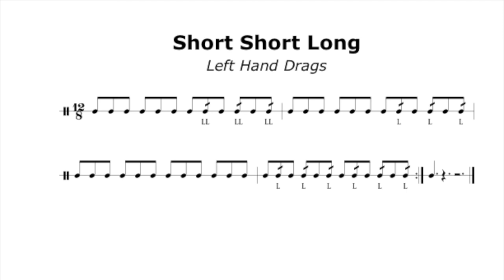Short Short Long - Left Hand Drags - 180